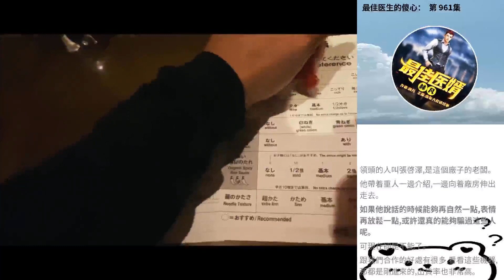最佳醫生的傻心： 第 961集